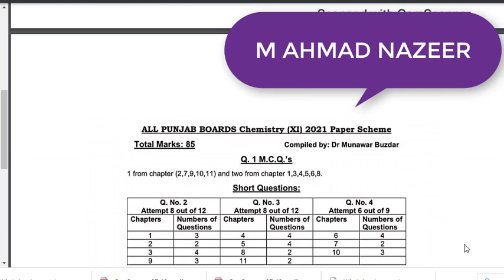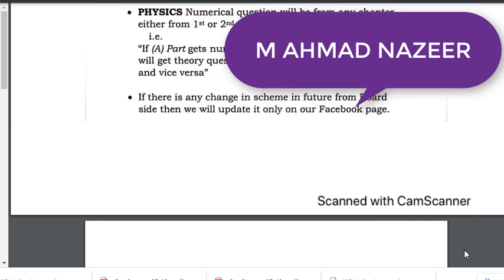ALL PUNJAB BAORD PAIRING SCHEMS FSC PART 1&2 |BY M AHMAD NAZEER